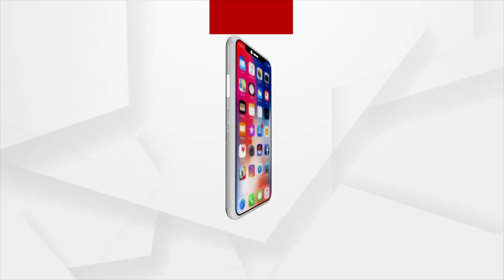ଦେଢ କ୍ବିଣ୍ଟାଲ୍ ରୂପାର ମେଢରେ ଝଲସୁଛି ପୂଜାମଣ୍ଡପ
ସଂଧ୍ୟା ହେଲେ ପୂଜା ଦେଖିବାକୁ ଲାଗୁଛି ଲୋକଙ୍କ ଭିଡ଼। ଲକ୍ଷ୍ମୀ ବଜାର ପୂଜା ପ୍ରତିଷ୍ଠାନ ପାଳନ କରୁଛି ୭୫ ବର୍ଷ ପୂର୍ତ୍ତି। ଦେଢ କ୍ବିଣ୍ଟାଲ୍ ରୂପାର ମେଢରେ ଝଲସୁଛି ପୂଜାମଣ୍ଡପ...।